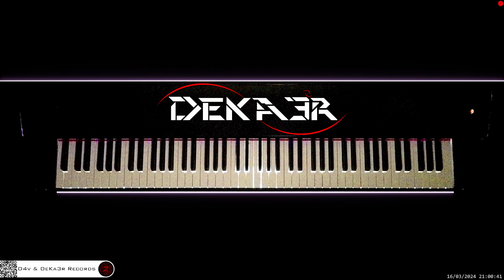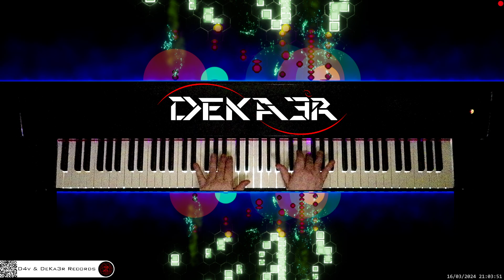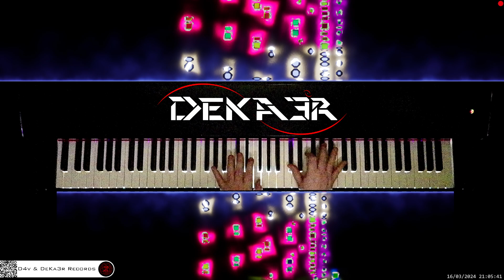🔴 irl 🎹 CODE • COMPOSITOR DE MÚSICA - MUSIC COMPOSER • PIANO